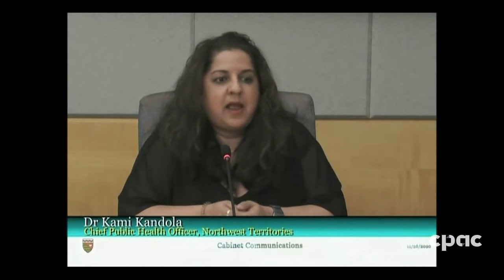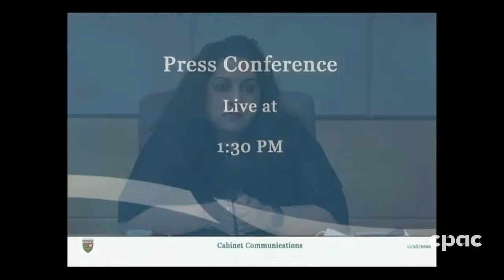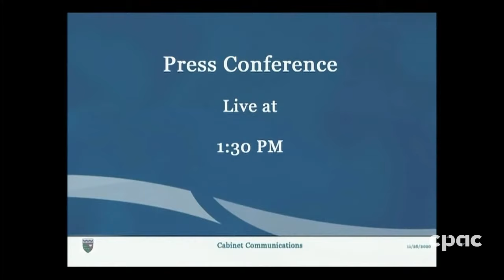COVID-19: Northwest Territories begins use of national exposure notification app – November 26, 2020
In Yellowknife, Caroline Cochrane, the premier of the Northwest Territories, announces that the national COVID-19 exposure notification application is now available in her jurisdiction. She is joined by Dr. Kami Kandola, the chief public health officer of the Northwest Territories. The app will alert users who have downloaded it whether they have had close contact with someone who has tested positive for COVID-19 in the previous 14 days.